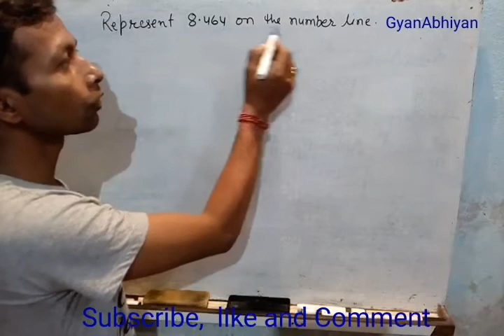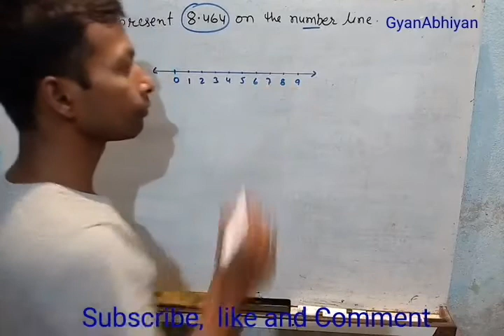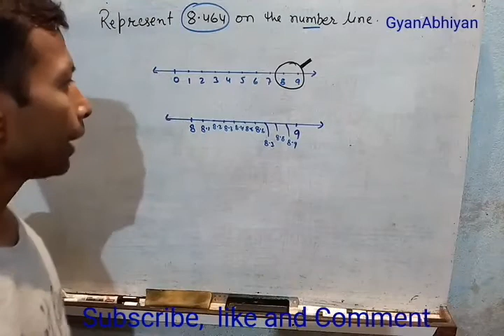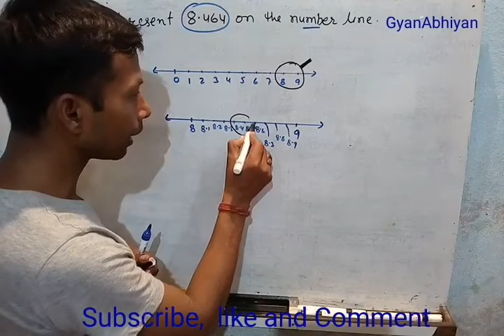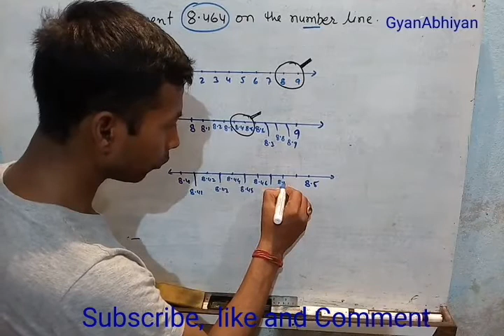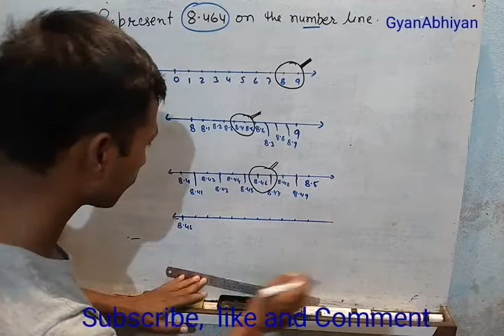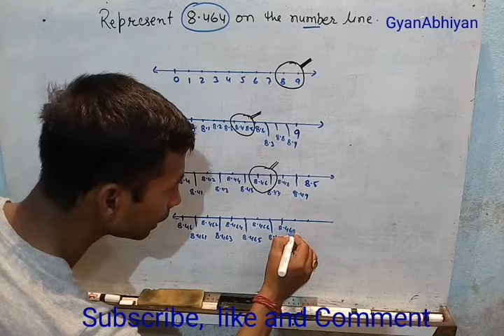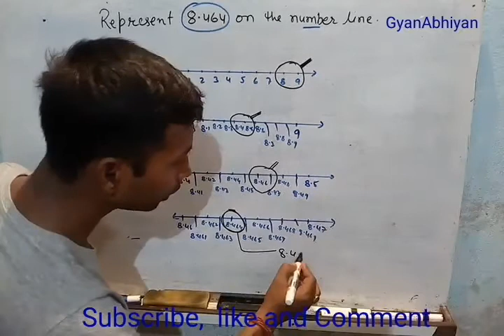Represent 8.464 on the number line